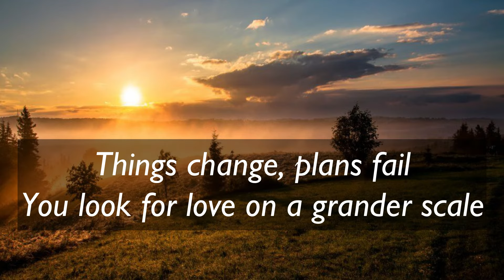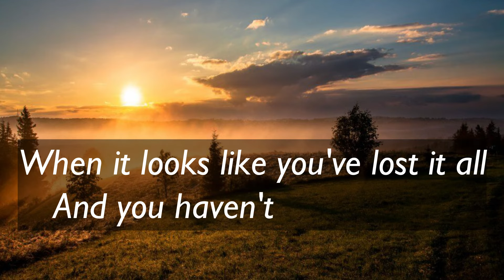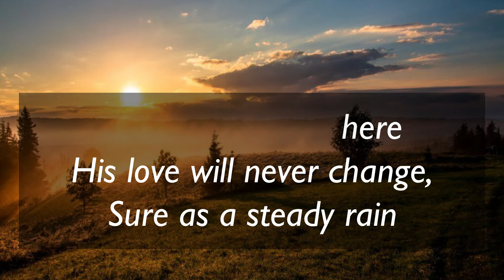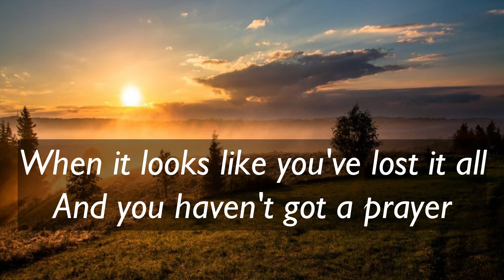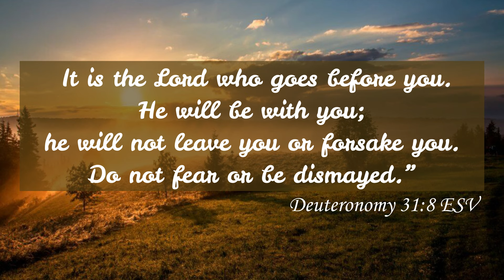Jesus Will Still Be There || Point Of Grace | Minus One | Instrumental | Accompaniment | Karaoke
Song Title: Jesus Will Still Be There
Artist: Point Of Grace
Songwriters: Robert Sterling / John R Mandeville